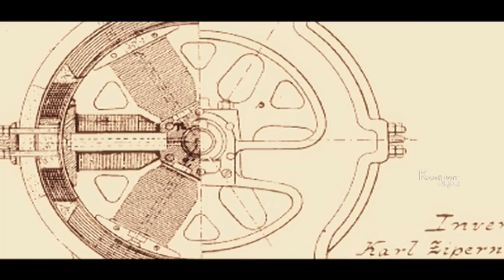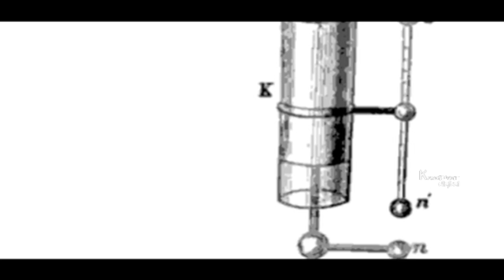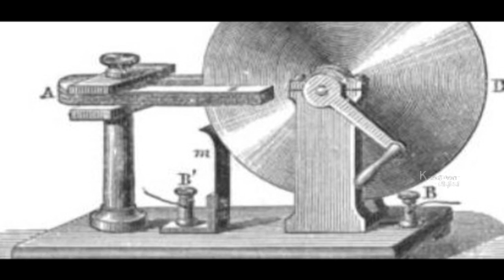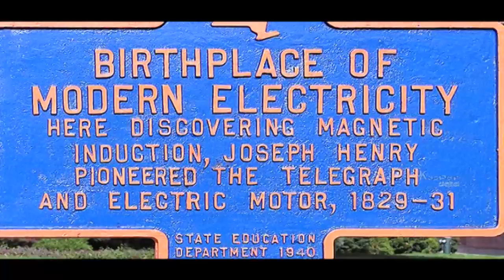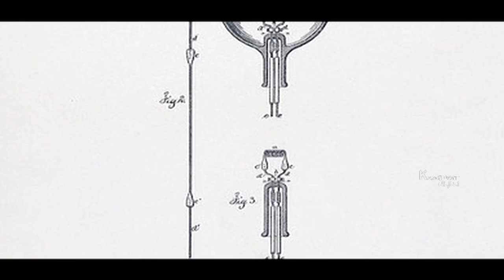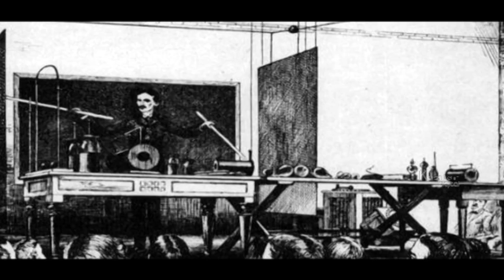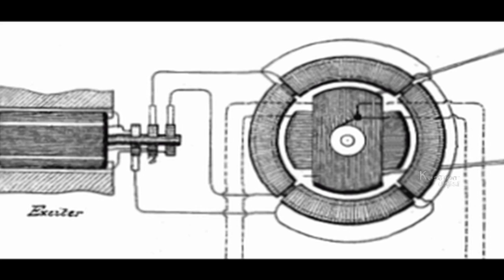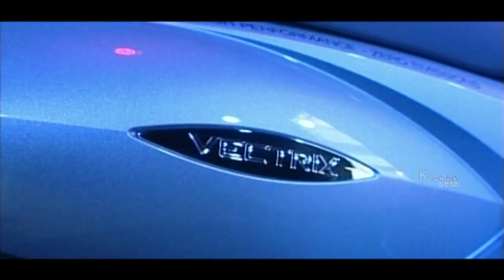Inventions By Founding Father | Benjamin Frankin | Electric Equipment's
Electricity powers our transport, heating, lighting, communications, computation and a host of essential services that we take for granted.
However, electricity has much more important aspects, because it is a fundamental feature of all matter.
Electrical phenomena has been studied since antiquity, though advances in the science were not made until the seventeenth and eighteenth centuries.
Practical applications for electricity however remained few, and it would not be until the late nineteenth century that engineers were able to put it to industrial and residential use.
From Charles Francois du Fay discovering in 1733 that electricity comes in two forms, which he called 'negative' and 'positive', to Ben Franklins Lightning rod, which has been the first recorded practical application of electricity; there has been a fascinating history in getting to the type of electricity we rely upon today.
Michael Faraday: Michael Faraday was a British scientist, chemist, physicist and philosopher who greatly contributed to the fields of electromagnetism and electrochemistry.
His main discoveries included the magnetic field, electromagnetic induction, diamagnetism and electrolysis.
Although Faraday received little formal education and knew little of higher mathematics, he was one of the most influential scientists in history. Historians of science refer to him as having been the best experiment-list in the history of science.  William Sturgeon was an English physicist and inventor who made the first electromagnets, and invented the first practical English electric motor.
It was his invention of the electromagnet that encouraged researchers to experiment with it. Resulting in attempts to send signals by electricity. However, it was Joseph Henry who discovered the essential mechanics behind the electric telegraph.

We are updating "Past Sweet Memories" Or yesteryear - the time that has elapsed" to keep you updated.